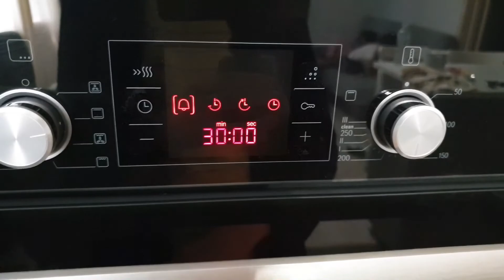Խնձորով շտրուդել լավաշով 🥧 | Հեշտ ու արագ թխվածք ❤| Штрудель с лавашом 👍🏻| Apple strudel with lavash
Անչափ հեշտ, արագ պատրաստվող խնձորով շտրուդել լավաշով։
Невероятно легкий и быстрый рецепт яблочного штруделя с лавашом.
Very quick and easy apple strudel recipe with lavash.

🔷 Բ Ա Ղ Ա Դ Ր Ա Տ Ո Մ Ս
◾ 4-5 խնձոր
◾ 20 գ կարագ
◾ 1-2 թ գ դարչին
◾ 2-3 ճ գ շաքարավազ
◾ 1 լավաշ
◾ 3-4 ճ գ թթվասեր
◾ ընկույզ, չամիչ ըստ ցանկության

🔷 Р Е Ц Е П Т
◾ 4-5 яблока
◾ 20 г сл. масла
◾ 1 лаваш
◾ 3-4 ст л сметаны
◾ орехи, изюм по желанию

խնձորով պիրոգ
խնձորով պիռոգ
խնձորով կարկանդակ
խնձորով շառլոտկա
խնձորով և դարչինով պիրոգ
խնձորով շարլոտկա
խնձորով տորթ

Նաև կարող եք դիտել ⬇
Смотрите далее ⬇
See more  ⬇